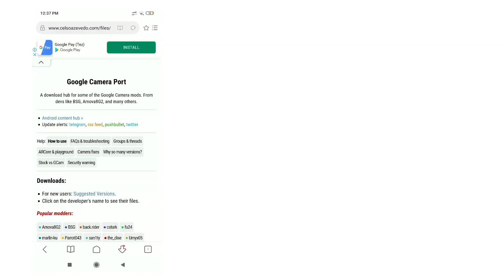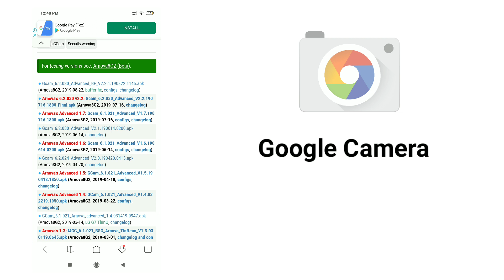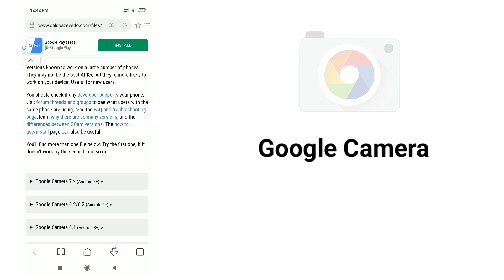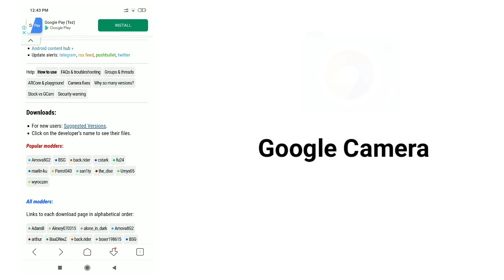How to download the latest google camera for your android phone | പുതിയ ഗൂഗിൾ ക്യാമറ ആപ്പ് download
പുതിയ ഗൂഗിൾ ക്യാമറ അപ്പ്ലിക്കേഷൻ എങ്ങനെ ഡൌൺലോഡ് ചെയ്യാം.